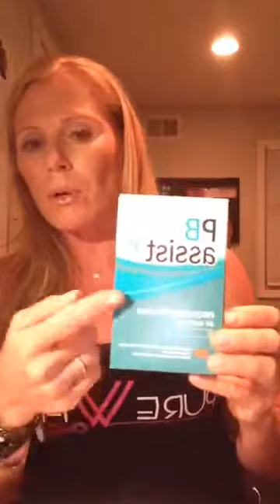Back To School With Essential Oils